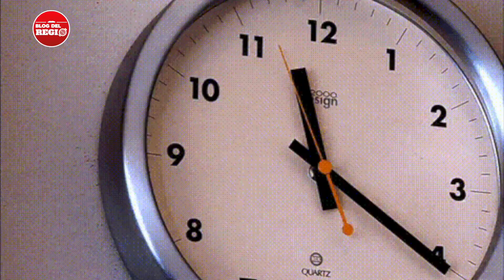¿Cuándo debemos atrasar relojes por el Cambio de Horario?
¡Recuerda que la noche del sábado 26 de octubre termina el Horario de Verano! Por lo que deberás atrasar tu reloj una hora antes de ir a dormir, y así amanecer el domingo 27 con el nuevo horario. ⏱❗👀